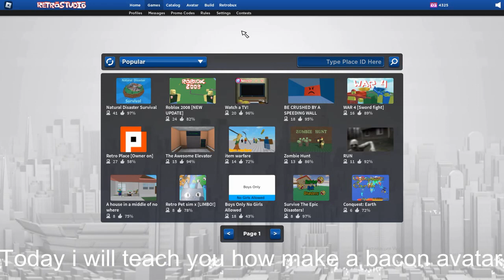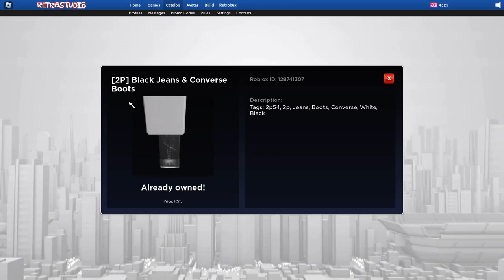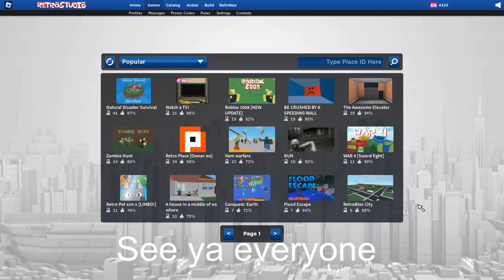How to become a bacon in Retrostudio